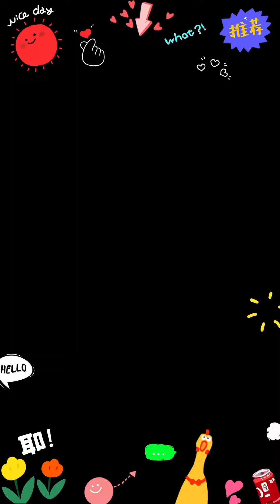PINOY CARPENTER SA NEW ZEALAND || Ang dami pala nila || Bisdak Casio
# carpenter
# newzealandskilledworkers